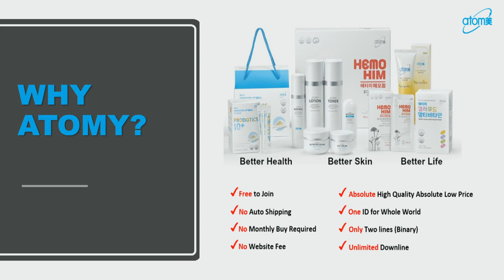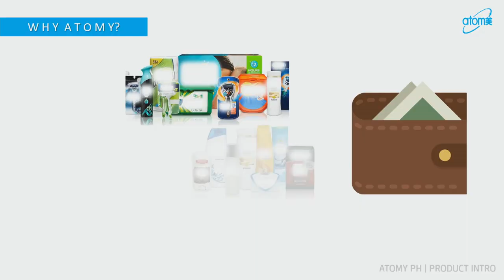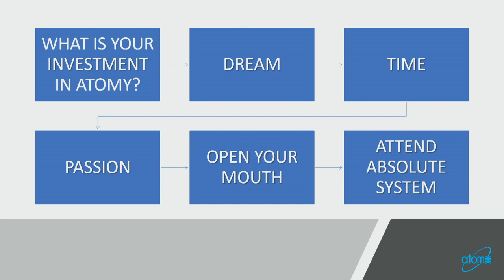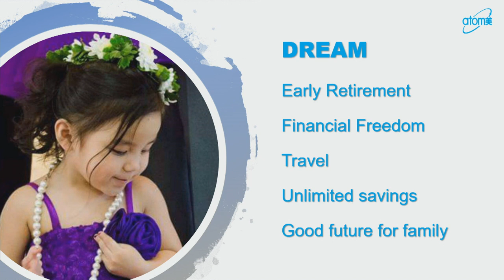Road to Success by Philippine SRM Dina Lee at Atomy Singapore (English)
Sharon Rose Master Dina Lee from The Philippines was in Singapore to deliver her Road to Success speech during our One Day Seminar. Unlike Singapore, members in The Philippines have to wait much longer to receive their products due to the infrastructure of the country. Hear how she rose to be a Sharon Rose Master despite all the obstacles which stood in her way.